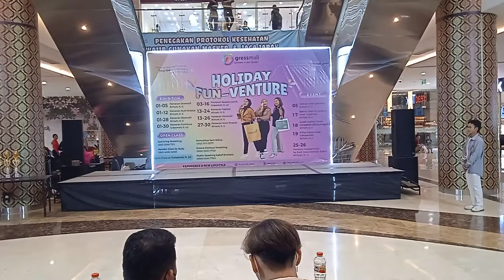Jay Park X 1MILLION / Jay Park - All I Wanna Do (Feat.Hoody, Loco) Dance Cover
Name Event : K-POP DANCE COVER COMPETITION
Event Present By : EVENT K-POP GRESIK
At : GRESS MALL (GRESIK)
Date : 19/06/2022

K-Pop Dance Cover Di Kabupaten Gresik

* Mau Repost? Re-upload?... Silahkan, bebas... tapi tolong cantumin / ditautin link channel ane di bagian deskripsi ya... biar lebih semangat update videonya... berikut linknya :